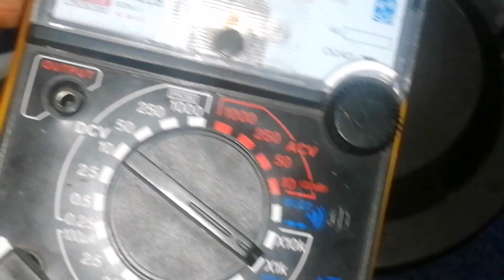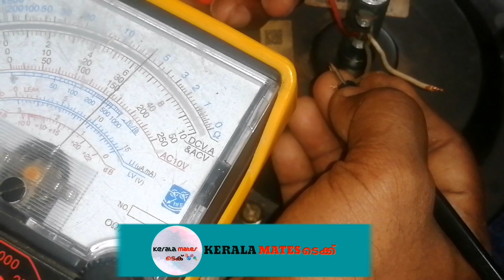Dont do this mistakes when connecting capacitor to fan l ശരിയായ 3 രീതി കപ്പാസിറ്റർ കൊടുക്കാൻ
Best three methods...Dont do this mistakes while connecting capacitor. Here iam presenting best three methods how to connect capacitor proper way with or without multimeter and testing lamp

multimeter test lamp multimeter test lamp
facebook, amazon, weather, youtube, cricket, pubgi, game, filmstar, oldsong, newsong, malayalam, thrlugu, tamil, hindi, stockmarket, tech ideas, electric vehicle, actress, masala actress